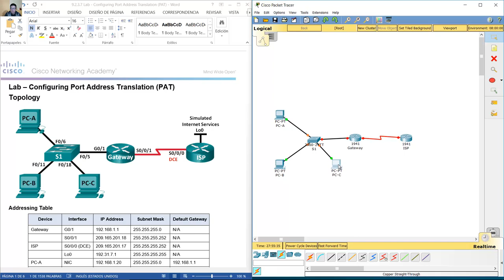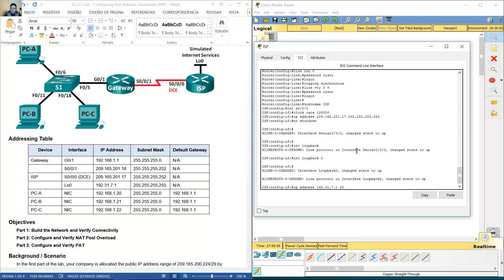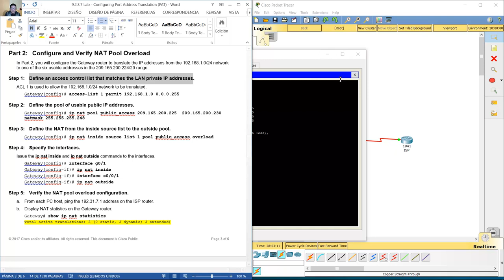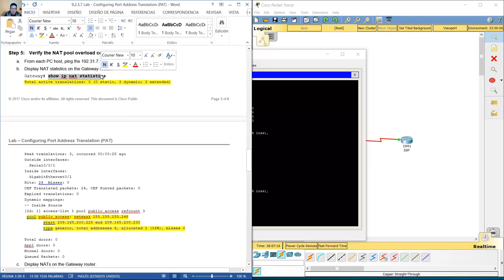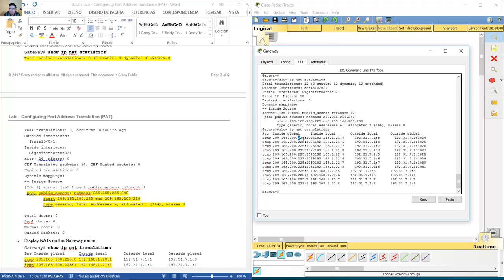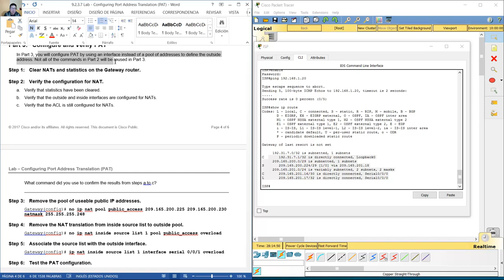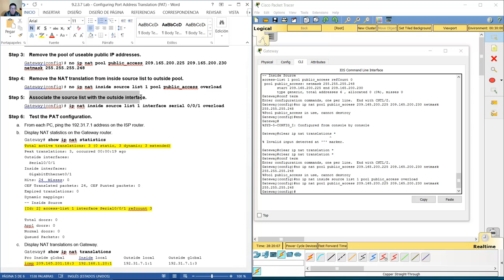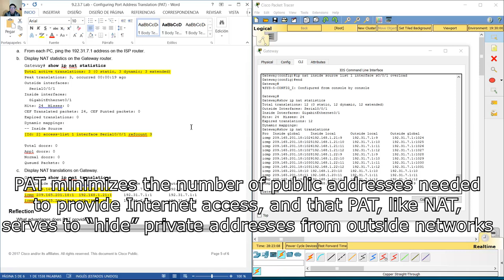9.2.3.7 Lab - Configuring Port Address Translation (PAT)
CCNA Routing and Switching - Routing and Switching Essentials 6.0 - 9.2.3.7 Lab - Configuring Port Address Translation (PAT)